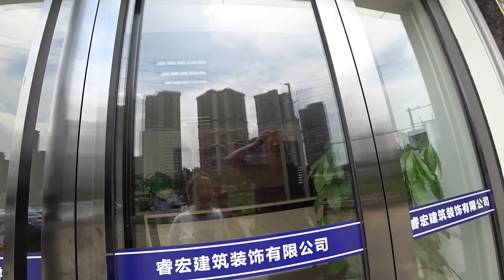НАШИ НОВОСТИ ✅ ИЩЕМ НОВУЮ КВАРТИРУ. АРЕНДА 💰 ЖИЛЬЯ GARDEN - ДЕРЕВНЯ.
НАШИ НОВОСТИ ✅ ИЩЕМ НОВУЮ КВАРТИРУ. АРЕНДА 💰 ЖИЛЬЯ GARDEN - ДЕРЕВНЯ. ►СМОТРИТЕ ВИДЕО!